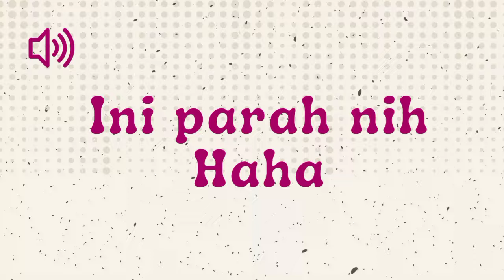Ini Parah Nih Haha - Sound Effect Indonesia